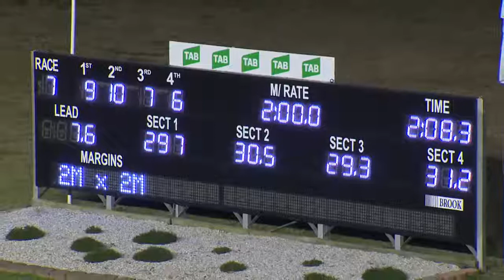PENRITH - 10/05/2018 - Race 7 - NEPEAN ASSOCIATION THREE YEAR OLD PACE